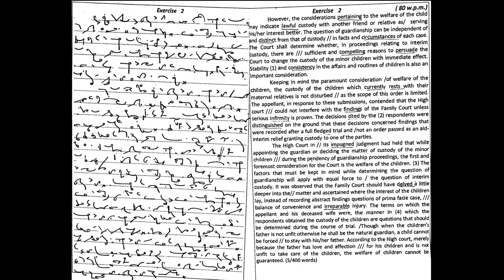# 2 GD Bist Shorthand Dictation | 120 wpm | Legal | DSSSB,SSC,HighCourt,DistrictCourt,SupremeCourt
2 GD Bist Shorthand Dictation | 120 wpm | Legal | DSSSB,SSC,HighCourt,DistrictCourt,SupremeCourt

80 wpm shorthand dictations, 90 wpm shorthand dictations, 95 wpm shorthand dictations, 100 wpm shorthand dictations,